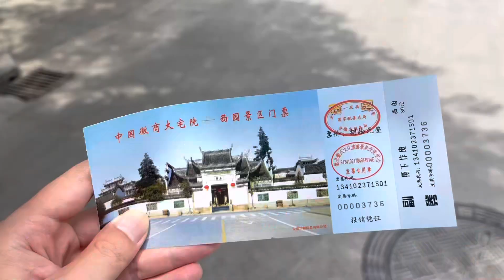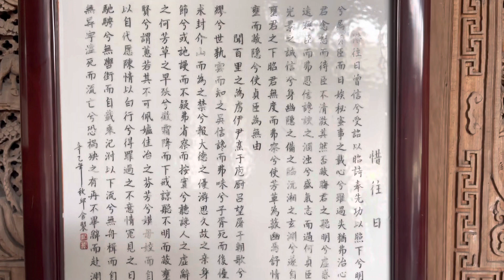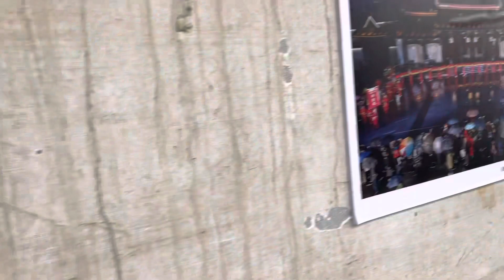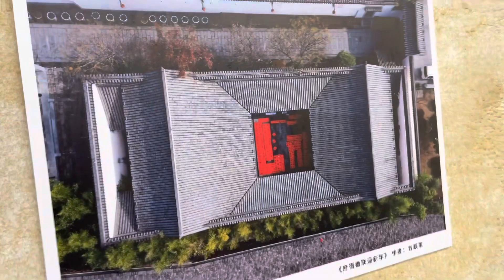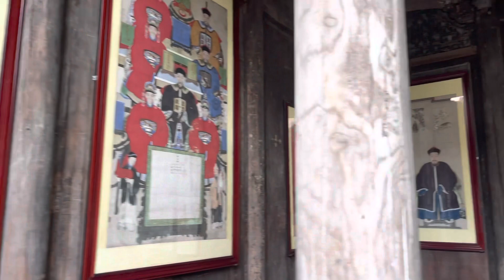黄山的徽商大宅院，门票80块，2023年5月